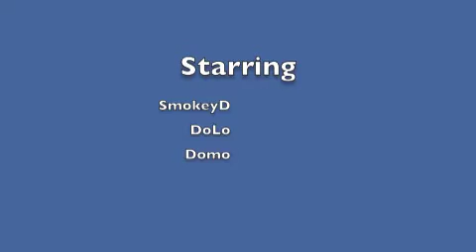TeemHeemTV2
TURN THE VOLUME UP WHEN I TALK
teemheem you know us